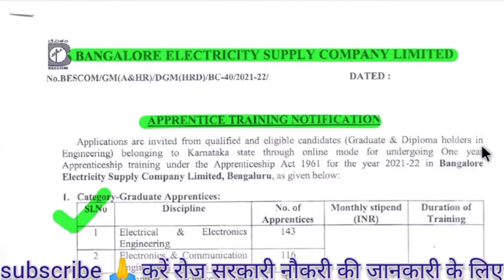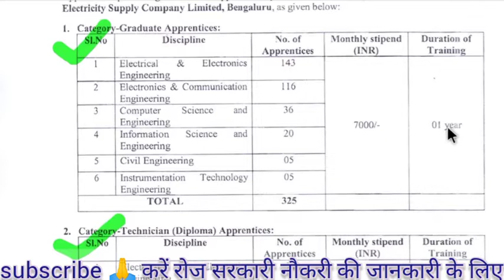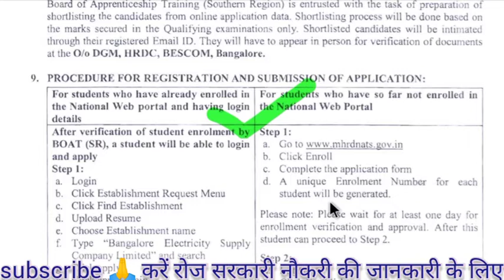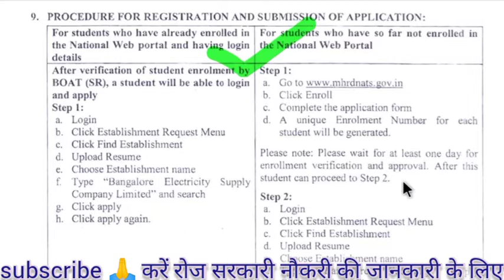bescom recruitment 2021|| bescom apparentice vacancy 2021||bescom job